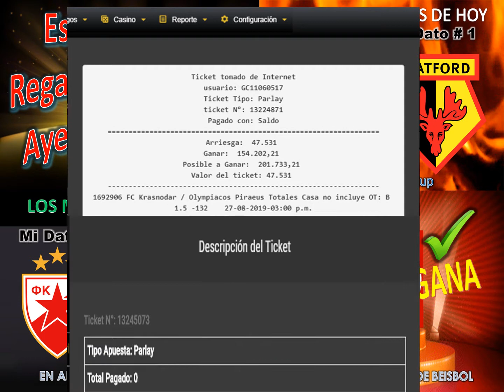FREE Sports Picks! tips, predictions, MLB NBA NHL NFL y FUTBOL DATOS DE PARLEY KJ 28 08 2019